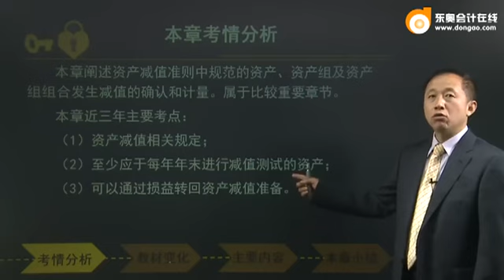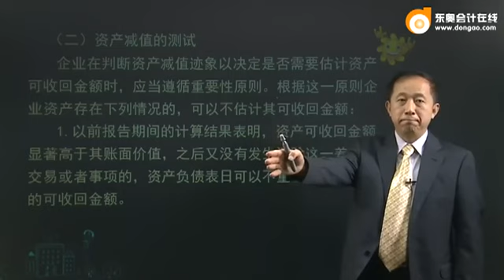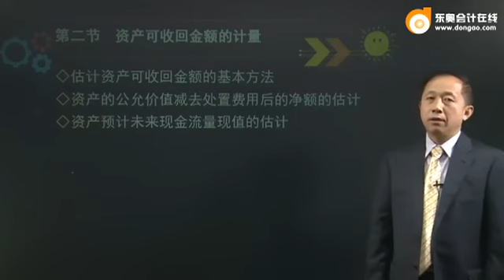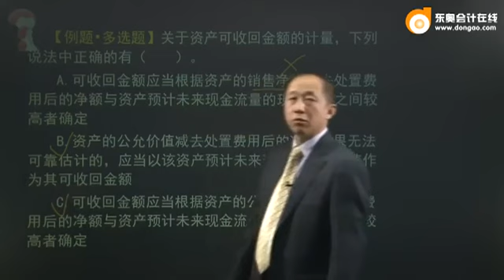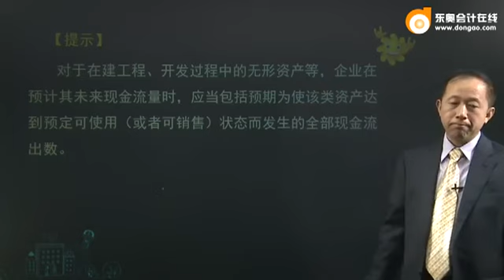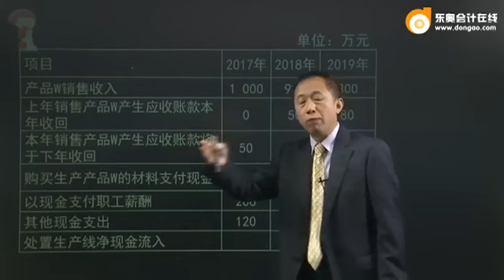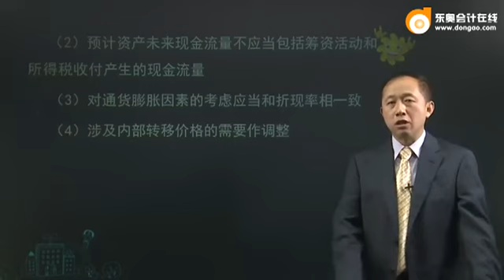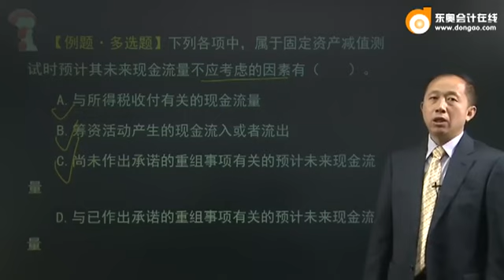16zkkj zzfjc 041 0801 dsp